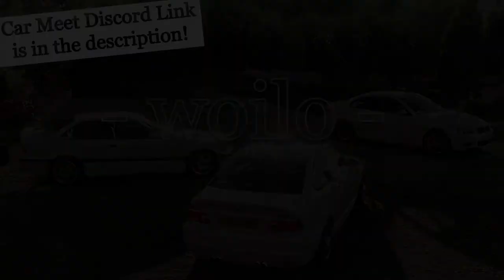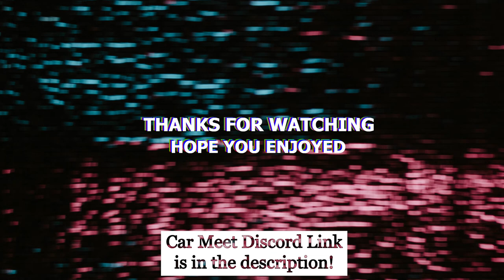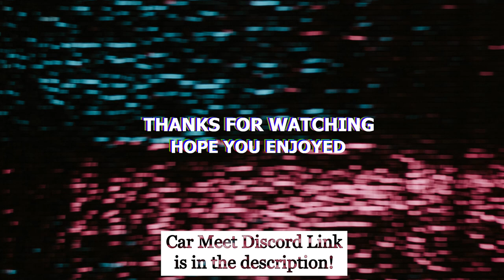Forza Horizon 4 | Top 10 *CAR MEET PLACES* (Part 4)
10 unique Car meet locations in FH4 for you and your friends to... take awesome photographs at!
This is Part 4 of the ´Car Meet Series´, make sure to check out Part 1, 2 and 3 here:

                                                   (Sorry for shit quality again)

Are you interested in Car meets, photography, challenges etc? Then make sure to join our FH4 Discord Car Meet Server: